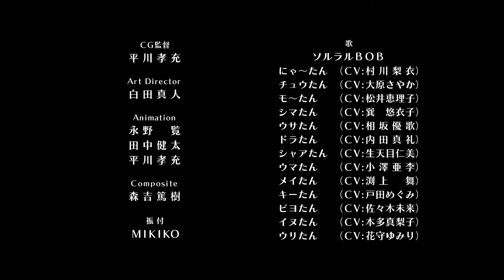amv de las chicas del zodiaco chino